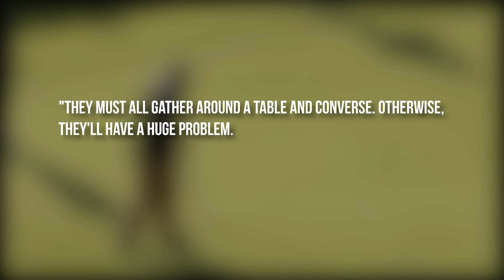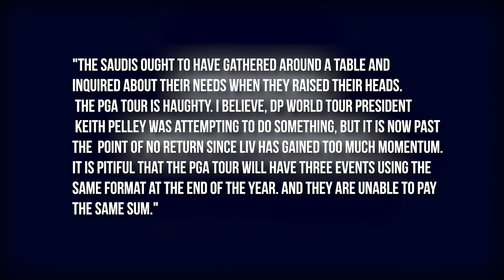LIV Golf Rumours: Who Will Join The Breakaway Series Next?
And we will share what the world’s top 30 golf players said about the new Saudi breakaway series.

Bad news for the PGA and the DP World Tour, now players looking to leave and earn a large sum of money? According to golf super-agent Andrew "Chubby" Chandler, LIV Golf recently turned down two of the top 30 players in the world because they demanded large payments.

Chandler, who is representing Richard Bland in talks to join the Saudi-sponsored tour, said of the breakaway series tearing golf apart, "They don't need that now."

Henrik Stenson, the captain of Europe's Ryder Cup team, and many other elite athletes have already nailed colors to the LIV mast, according to Chandler, who thinks the major golf circuits must come to terms with the rebels or risk being abolished in the fall.

🚨 Want to Improve your Golf Game? 🚨

► Do you want to get an extra 20, 40, or even 70 yards of distance out of every swing?
The ONLY Swing Designed Specifically For Senior Golfers That Adds 40, 50, Or Even 60 Yards Of “Straight As An Arrow” Distance Off The Tee!

► An URGENT Message For Golfers Who Want More Distance, Without Swinging Harder
How One Australian Golfing Legend Added 29 Yards Of Distance Without Swinging Harder Using A Simple 30-Second Technique That Unlocks Your Natural Power